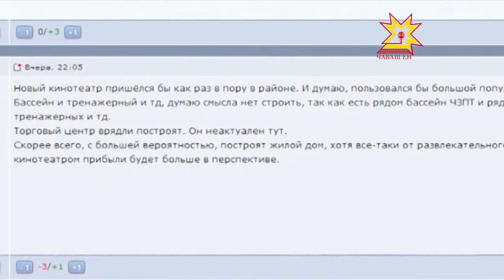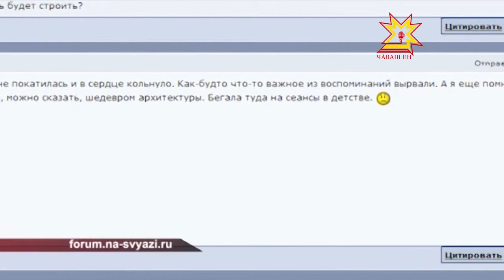«Çĕнтерÿ» парăннă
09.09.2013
Шупашкарти «Победа» кинотеатр пулнă вырăнта паян ишсе пĕтереймен çурт стенисем кăна мĕскĕннĕн курăнаççĕ. Аслăрах ÿсĕмри çынсемшĕн кинотеатр  юратнă кану вырăнĕ пулнă . Хальлĕхе Хусанкай урамĕнчи ишĕлчĕксем вырăнĕнче мĕн пуласси паллă мар. Пирĕн пултарулăх ушкăнĕ лару-тăрăва уçăмлатма тăрăшрĕ.